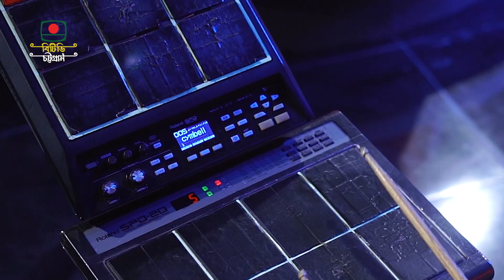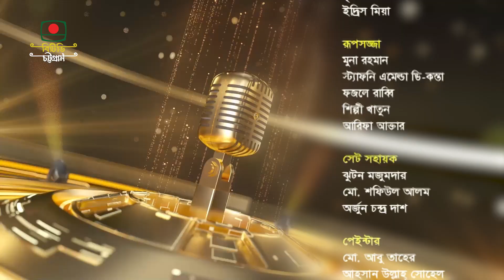পবিত্র ঈদ-উল ফিতর উপলক্ষে বিশেষ সঙ্গীতানুষ্ঠান: ভালোবাসি গান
উপস্থাপনা: ফাইরুজ নাওয়াল দুর্দানা
প্রযোজনা: সাখাওয়াত হোসেন মিঠু